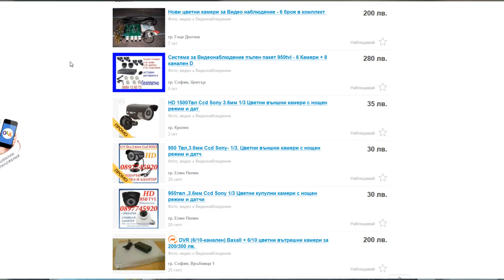ДЖОН СИНА vs. ГОВЕЖДА (ПЕНСИОНЕРИТЕ)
Специално за тези, които наистина са очаквали да видят как Говежда се бие с Джон Сина. СЕРИОЗНО ЛИ БЕ ХОРА?!
Поканих го наистина да дойде да си премерят силите, но той ми отговори, че след Говежда вероятно няма да може да се бие отново и не иска да си рискува кариерата. Съжалявам, направих каквото мога...